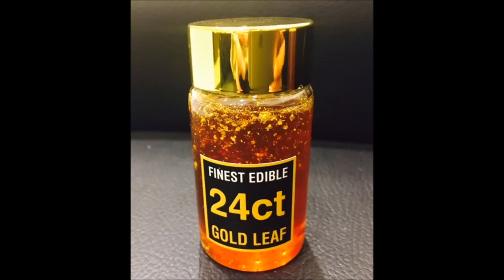24K EDIBLE GOLD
24K EDIBLE GOLD .!